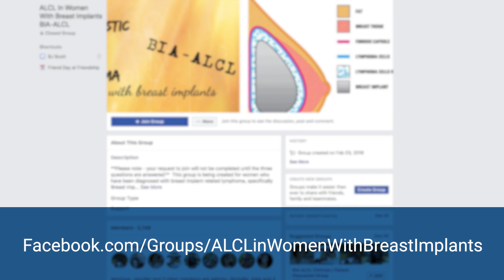Maximizing Breast Implant Patient Safety: Raising Awareness of BIA-ALCL Part III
In this special three part series of PSC Deep Dive, host William P. Adams Jr., MD moderates a group discussion on Breast Implant Associated-Anaplastic Large Cell Lymphoma (BIA-ALCL) with three BIA-ALCL patients: Terri McGregor, Michelle Forney and Jennifer Cook.

In part three, the group discusses the many mysteries still surrounding BIA-ALCL and highlight the importance of ongoing research to better understand, treat and prevent the disease in the future.WHAT IS BIA-ALCL?
BIA-ALCL is a lymphoma associated with textured breast implants, both saline and silicone. Unlike breast cancer, which develops in the tissues of the breast, BIA-ALCL is found in the fluid and scar tissue surrounding the breast implant. When the disease is detected early, surgical removal of the implant, the scar tissue and the fluid can cure the disease. When the disease is not detected early it can spread, and in some cases, become deadly.

Not all physicians and patients are aware of BIA-ALCL, which can lead to delays in diagnosis and progression of the disease. Raising awareness of BIA-ALCL, its symptoms and treatment protocol, is critical to maximizing the safety of patients with breast implants.

UNEXPLAINED CAUSALITY
While there are symptoms and tests that can help detect the presence of cells associated with BIA-ALCL, there is still a lot that remains unknown about the disease and how to best detect it. Testing of the fluid, called a seroma, around an implant is one way to diagnose the disease. There is not, however, always a noticeable seroma present.

Terri McGregor, for example, did not exhibit any symptoms prior to her diagnosis with BIA-ALCL.

“I had no symptoms. I had no noticeable fluid. No noticeable swelling. No pain,” shares Terri. A mammogram had revealed implant rupture, and she was undergoing surgery to remove and replace the implants. “A routine re-operation,” Terri continues. “On visual inspection my tumors were so large that my physician sent them to pathology. I think in my country everything is sent to pathology. Thank goodness the right test was ran.”

Jennifer Cook points out that there are women within their online support group who have had negative fluid tests for BIA-ALCL, yet when their capsules were removed and tested, they tested positive for BIA-ALCL.

IMPORTANCE OF ONGOING RESEARCH
Dr. Adams is an active member and past president of the Aesthetic Society Education and Research Foundation (ASERF), an organization founded twenty-five years ago to advance the safety of aesthetic medicine through independent, unbiased research and education.

“There’s some conundrums in this disease that we haven’t totally explained,” says Adams. “At ASERF we have really tried to focus in on what we can do to try to develop a better way for the patients to be diagnosed and to be treated, but we need seromas. A lot of the testing and research that we’ve focused on and funded at ASERF has been done by Marshall Kadin, who is a world-renowned dermatopathologist. He really needs to get the seroma samples. They don’t have to be necessarily fresh – that’s great if they are – but he really is hoping to be able to have some tests, cytokine tests, that will actually help not only diagnose, but also stratify risk.”

Among their ongoing research projects into BIA-ALCL is a study on the pathogenesis of BIA-ALCL, and another study of genomic profiling to help understand the pathogenesis of BIA-ALCL. ASERF also has a BIA-ALCL Patient Assistance Fund available for patients diagnosed with BIA-ALCL who are uninsured or under insured.